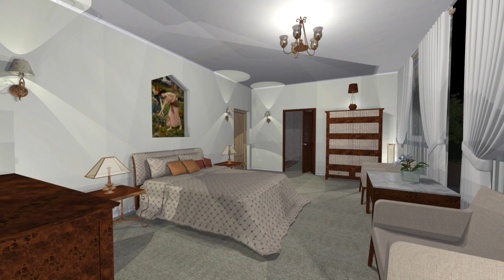Live Home 3D : Maison Doem de nuit - HD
J’avais réalisé Maison Doem en 2015 avec Live Interior 3D Standard, puis je suis passée à Live Interior 3D Pro et maintenant Live Home 3D.
La vidéo Maison Doem de nuit n’était pas en HD, voilà qui est fait avec des petites variantes.